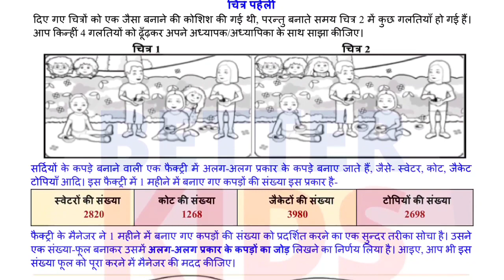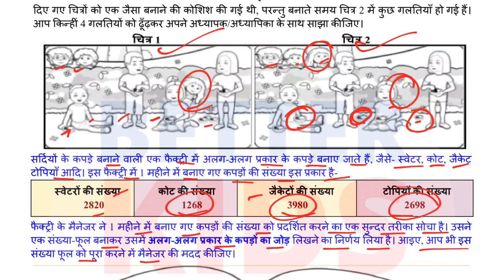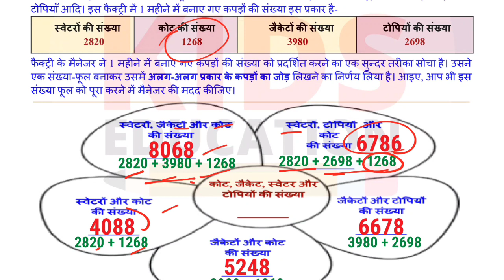Class 5 Maths NUMERACY Week 4 Worksheet 19 | Class 5 Reading Campaign Week 4 (8/2/22)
Class 5 गणित सप्ताह 4 EDMC Worksheet 19 | Class 5th maths worksheet 19 Week 4 with solution || Class 5 Reading Campaign Week 4